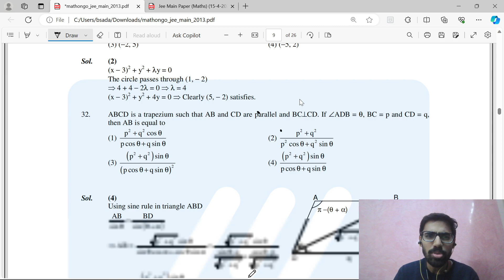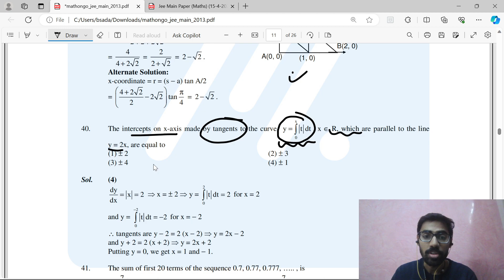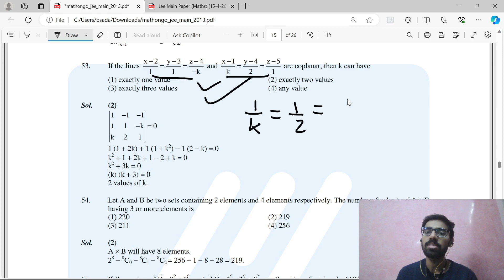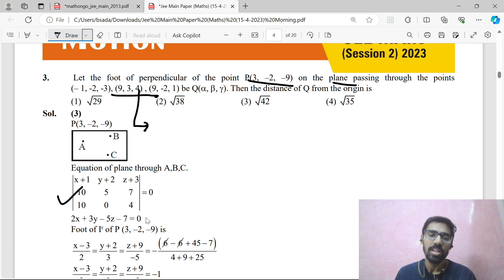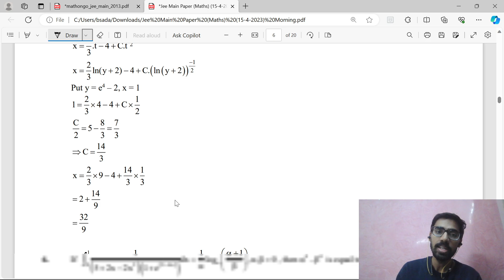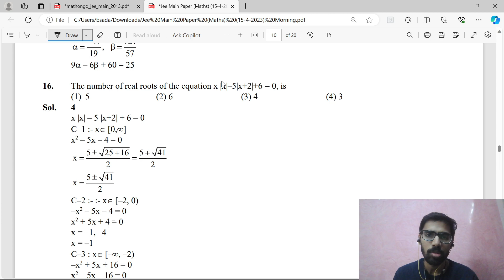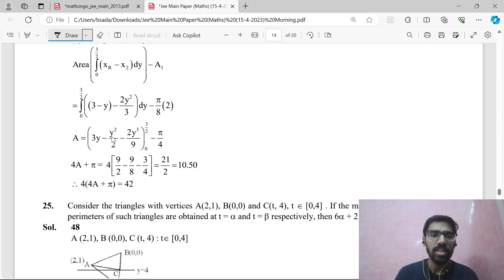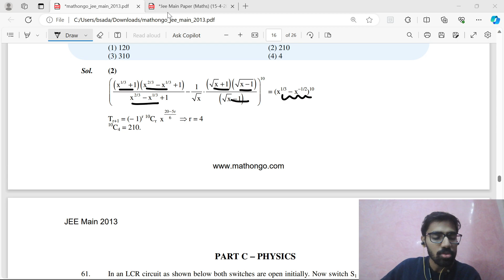First ever jee mains paper vs Latest jee mains Paper| JEE MAINS 2013| JEE MAINS 2023| Paper analysis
Hello everyone this video discusses the comparison between the first ever jee mains and the latest jee mains of 2023, I have analysed and discussed how the paper pattern and questions have changed over time, Comment your own views below about the same